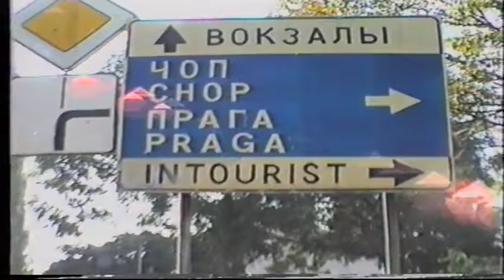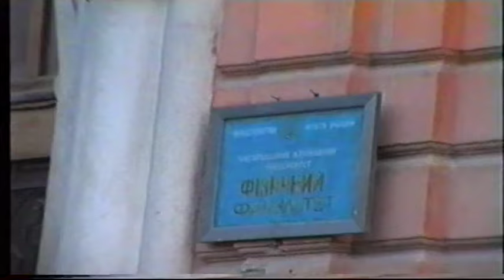Ужгород.Октябрь 1994 г. с композитором Татьяной Георгиевной Смирновой (1940-2018)(1 часть).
Путешествие композитора Татьяны Смирновой по Закарпатью.1994г.
Видео Андрея Гетмана, который родился в Ужгороде и жил постоянно с 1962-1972 гг, супруг композитора, пианистки, заслуженного деятеля искусств РСФСР Татьяны Георгиевны Смирновой (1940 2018),профессора Московской консерватории, написавшая сюиту "В Лумшорах" для саксофона и ф-но и много другой замечательной музыки.